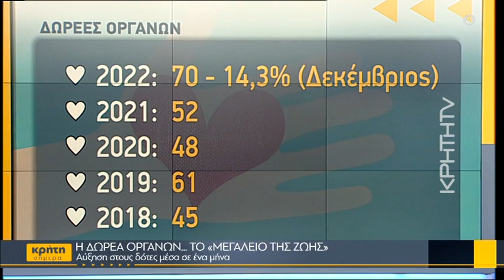Δωρεά οργάνων: Η υπέρτατη πράξη αλληλεγγύης